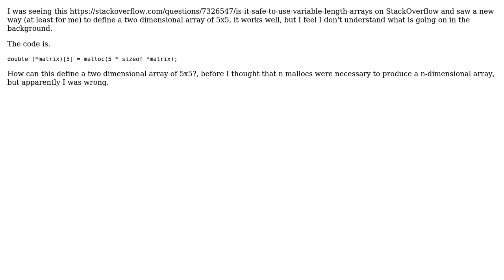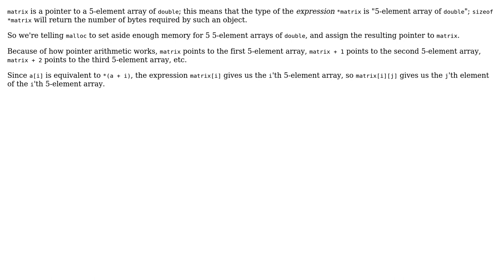Software Engineering: How can this allocation of bi-dimensional arrays work?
With thanks & praise to God, and with thanks to the many people who have made this project possible! | Content (except music & images) licensed under CC BY-SA | Music | Images & others | With thanks to user OiciTrap user John Bode and the Stack Exchange Network Trademarks are property of their respective owners. You are responsible for your own actions.